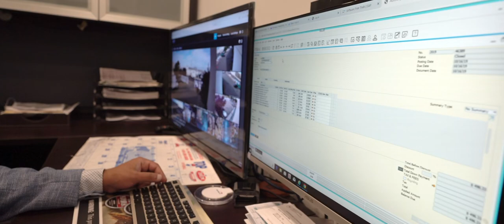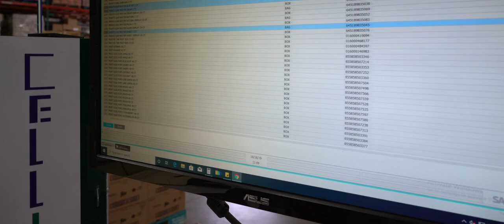Al-Eryani strengthens every aspect of their operations with SAP Business One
Explore how wholesale and distributor, Al-Eryani, regards SAP Business One as their one-stop-shop for all their business needs. The cloud-based system provides them with instant control of their accounting, inventory, sales and point of sale from anywhere. Making them more effective than their competitors.